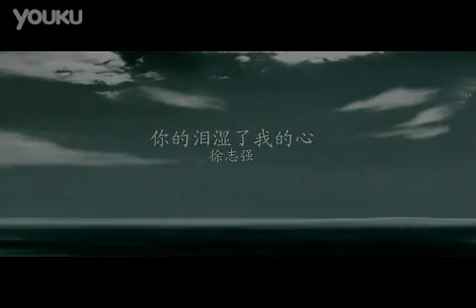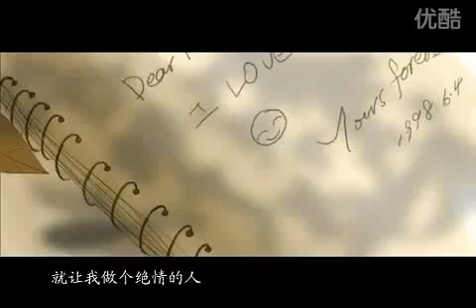徐志強-你的眼淚濕了我的心(MV)自由飛翔